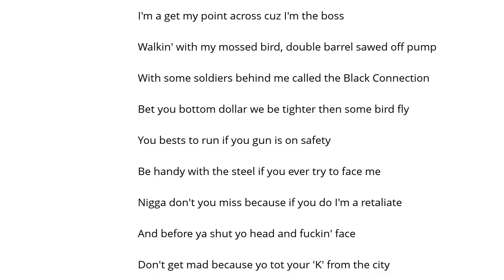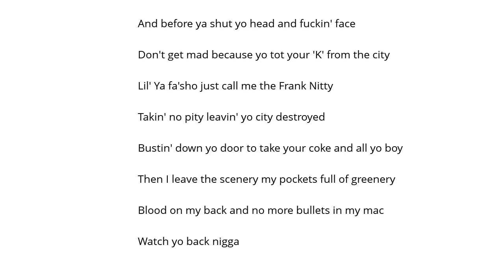UNLV Chill and Hussle Şarkı Sözü